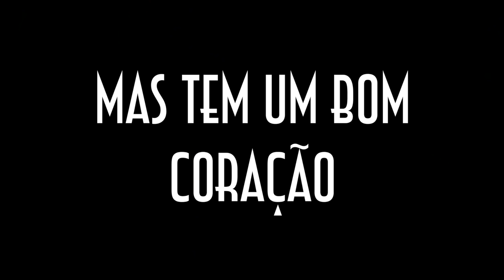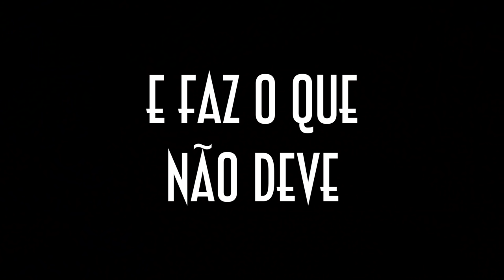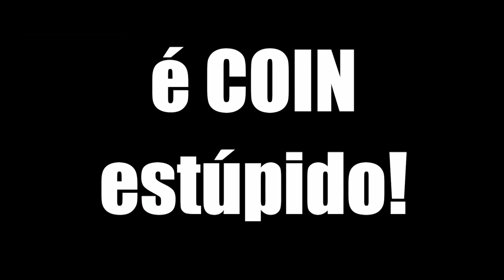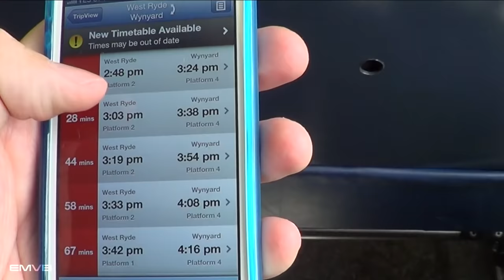Conheça o EMVB com Emerson Martins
Vídeo de apresentação da série EMVB com Emerson Martins.

Namastê Bitch!